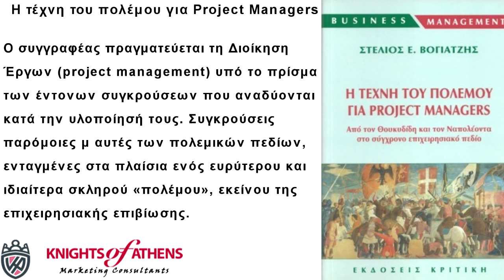Η ΤΕΧΝΗ ΤΟΥ ΠΟΛΕΜΟΥ ΓΙΑ Project Managers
Η τέχνη του πολέμου για Project Managers
Εκδόσεις ΚΡΙΤΙΚΗ
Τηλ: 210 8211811